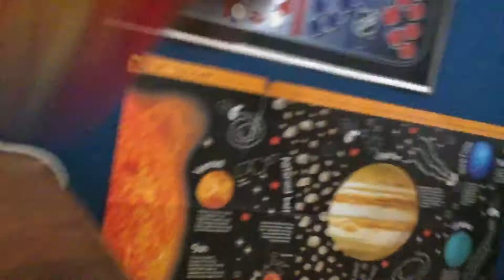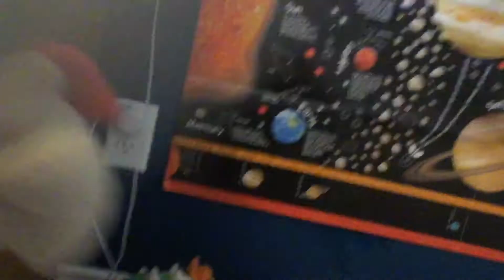Donkey Kong’s job (my first plush video)